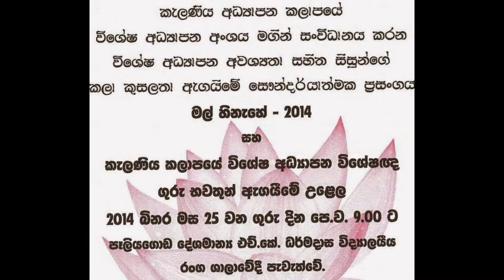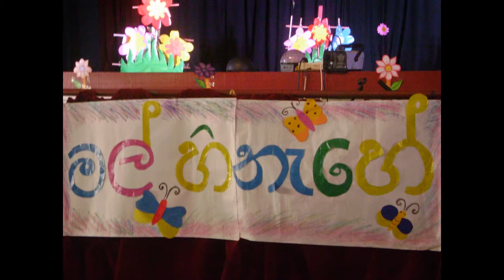මල් හිනැහේ Mal Hinahei - 2014 Special Education Unit, Kelaniya Educational Zone, Sri Lanka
Cultural Show Performed by Special Education Needed Students of Kelaniya Educational Zone, Sri Lanka